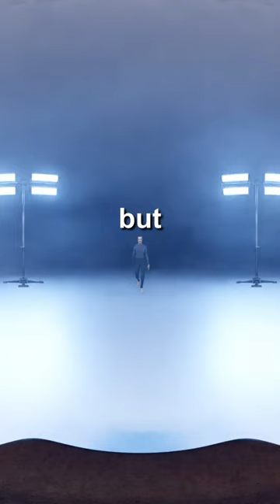Facebook made a video game?🤔